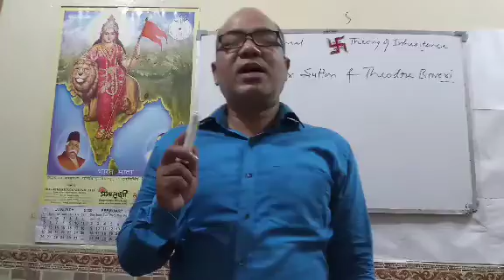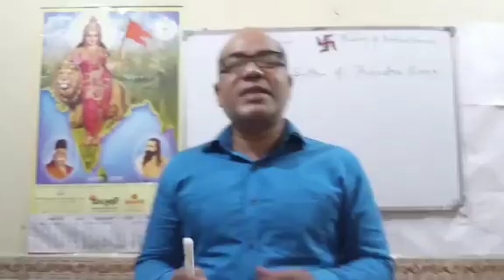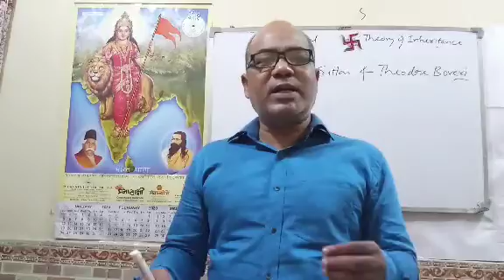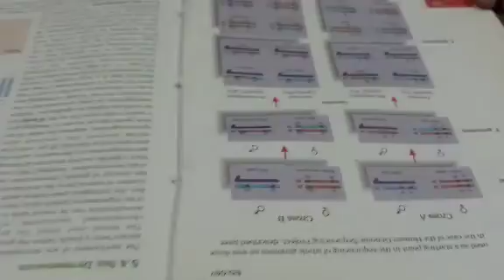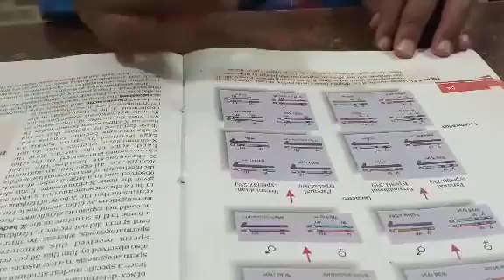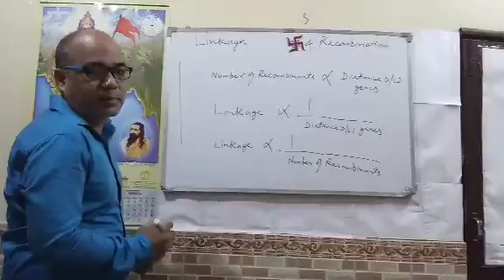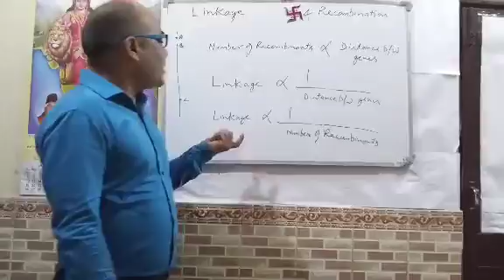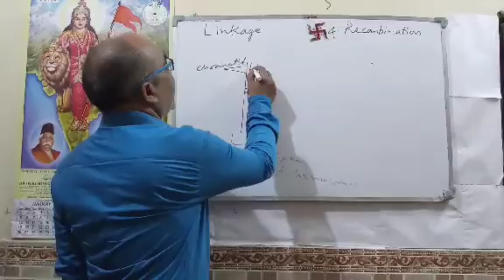Class XII BIOLOGY CHAPTER 5(PRINCIPLES OF INHERITANCE)PART -4